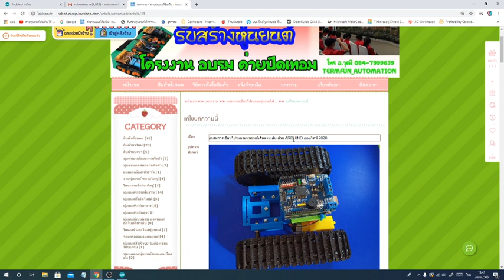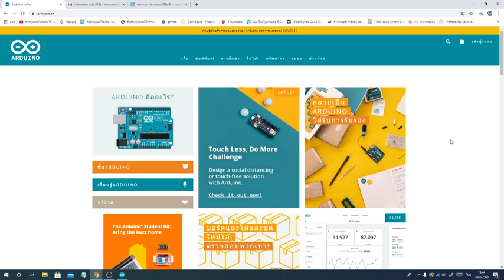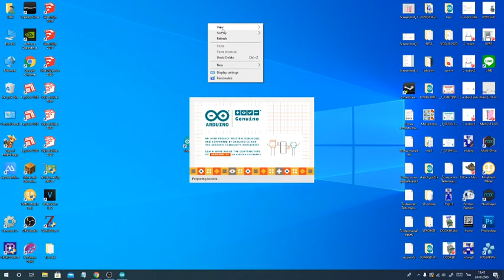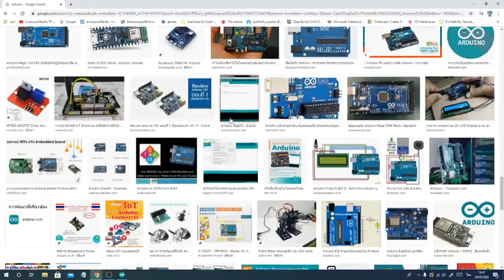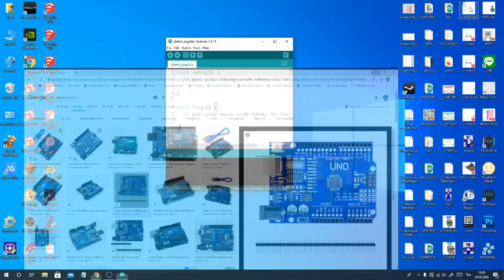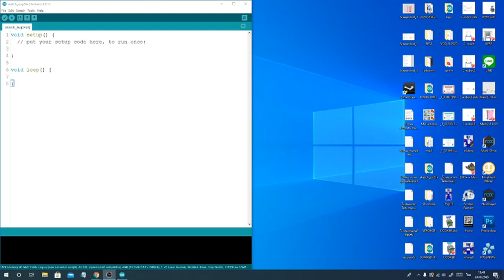เรียนออนไลน์หุ่นยนต์เดินตามเส้น EP1